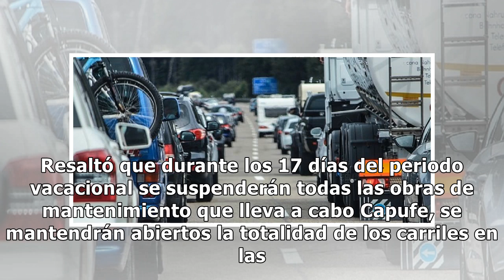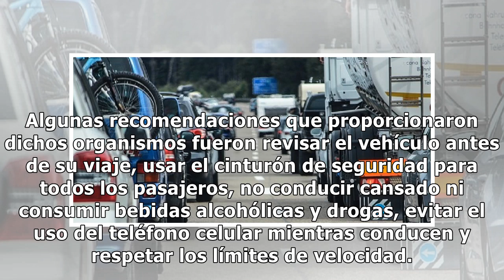Inicia el operativo Semana Santa 2019 en autopistas y carreteras del país